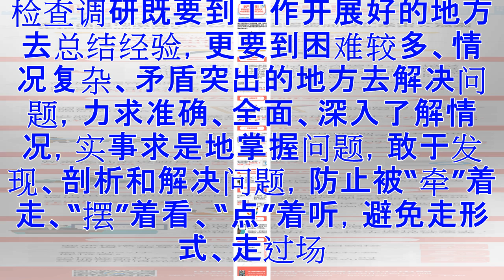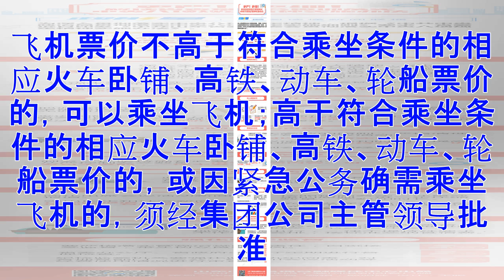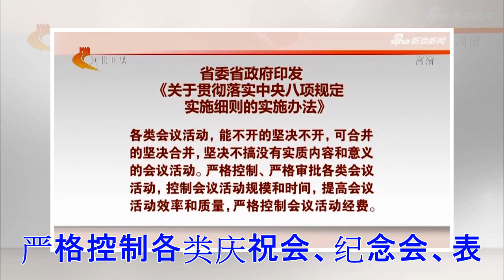公司贯彻落实中央八项规定的实施办法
近日，《集团公司党委、集团公司贯彻落实中央八项规定的实施办法》经集团公司会议研究通过并已印发。现将《办法》全文上传门户网站，希望集团上下广大党员、全体职工深入学习，认真贯彻执行，以实际行动进一步弘扬艰苦奋斗、勤俭办企业的精神，进一步改进作风。各单位在抓好贯彻落实的同时，要充分发挥监督职能，确保企业健康稳步和谐持续发展。（办法全文如下：）    为贯彻落实《中央政治局关于改进工作作风、密切联系群众的八项规定》及中办、国办《实施细则》，遵照股份公司党委、股份公司《关于进一步改进工作作风、密切联系群众的具体措施》，结合集团公司实际，制定如下实施办法。   一、检查调研    1、明确目的。集团公司领导、机关业务部门到基层检查调研前，要明确目的，拟定课题，选定对象，制定方案，并在《机关工作人员出差审批表》“事由”栏中注明上述内容。要合理安排行程，统筹安排时间和地点，不要集中或轮番到同一个单位或同一个项目调研。部门正职经集团公司分管领导批准，报告主管领导；部门副职及以下人员经分管领导批准，分管领导不在家时经分管机关工作的集团公司领导批准后，方可出行。    2、轻车简从。集团公司领导下基层检查调...